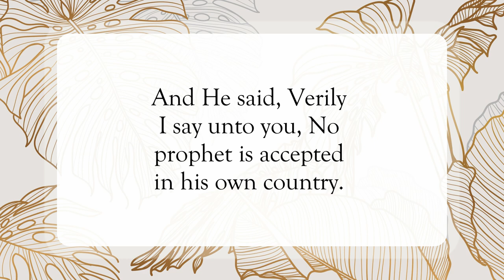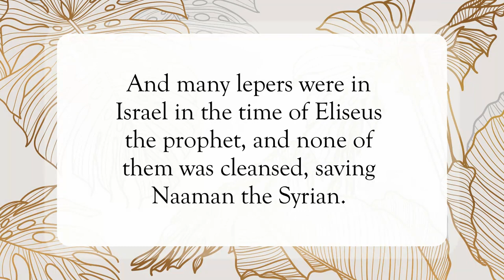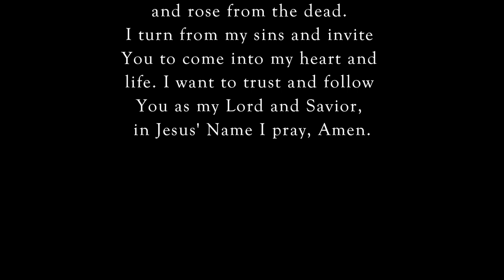It’s Not My Time Yet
Scripture of the Day! It’s not my time yet!